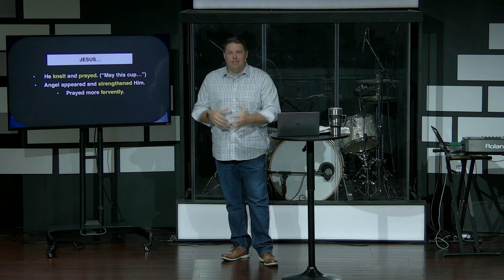Light In The Tunnel - Part 3 - Anxiety (Message)